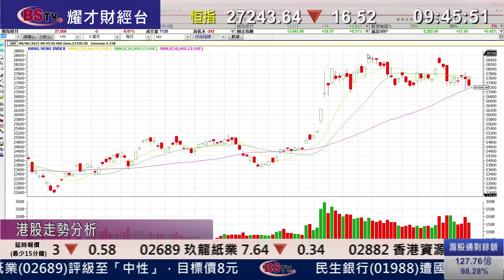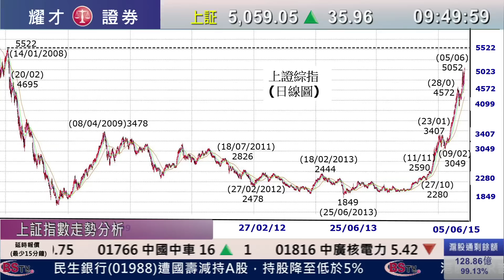耀才財經台 開市錦囊 鍾蔚茵 郭思治﹣滬綜指再破高位嚴重超買，惟港股未能跟升